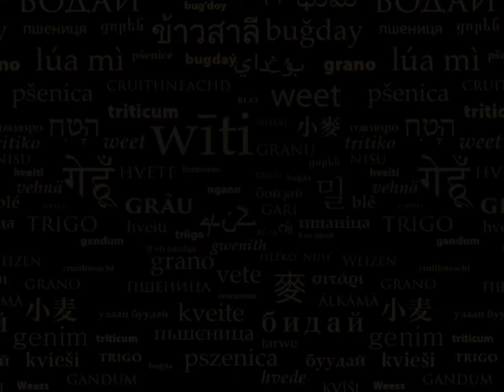The Importance of Partnerships for Technology Delivery - Panel Discussion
Panel discussion held on March 28, 2014 at Borlaug Summit on Wheat for Food Security at Ciudad Obregon, Mexico.
From the left:
Panel chair: Dr. Robert Bertram (USAID)
Panelists:
Dr. Raj Paroda - APAARI, India
Dr. Wafa El Khoury - IFAD, Italy
Mr. Victor Lopez - MasAgro, Mexico
Dr. Jean Freymond - Sasakawa Africa Association, Switzerland
Dr. Philippe Herve - BAYER Crop Science, Belgium